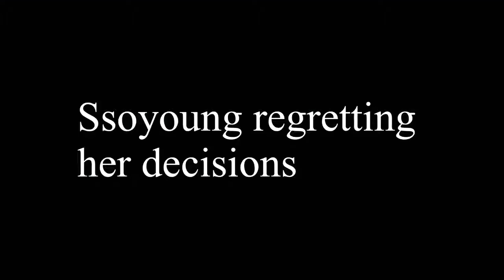ASMR & MUKBANG GONE WRONG (EATING LIVE FOOD) HILARIOUS 😂